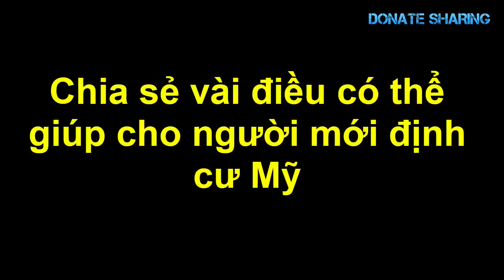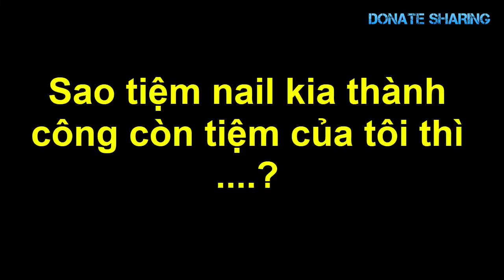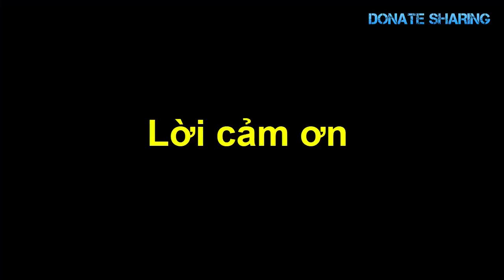Ch,a m,ẹ g,ố,c Việt b,ị c,o,n tr,a,i đ,á,nh đ,ậ,p T,À,N NH,Ẫ,N - Donate Sharing